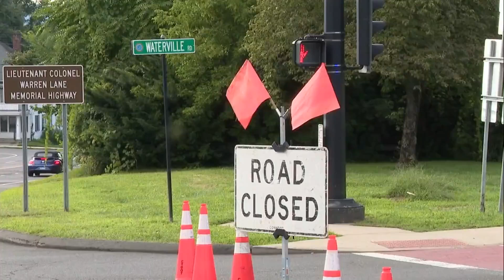James Blackstone Library in Branford evacuated, streets closed due to threat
The streets surrounding the James Blackstone Memorial Library in Branford were closed to traffic due to a threat Tuesday.